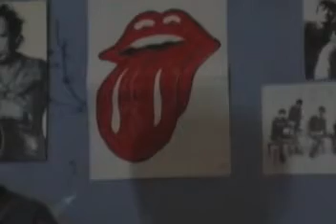The Bross : I Like Beatless and Rolling Stone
Ini rekaman kami tahun 2002 di Bandung. Buat sekedar kenangan untuk pendukung kami waktu itu. Sorry banget kalo gambarnya ngeblur, maklum peralatan masih mahal dan kita masih pada pengangguran...
The Bross Personel (formasi 2002) :
Vocal              : Kang Joe
Gitar melody : Iwan
Gitar Rhytm   : Diki
Bass               : Arie
Drum              : Surya
Untuk rekan-rekan yang pernah dan sempat mendukung kami, makasih atas dukungannya. Mudah2an kita bisa berkumpul lagi.
Untuk Comment yang positif dan santun, saya akan tanggapi...
Salam Stone Complex.